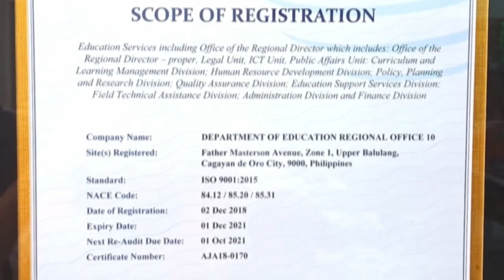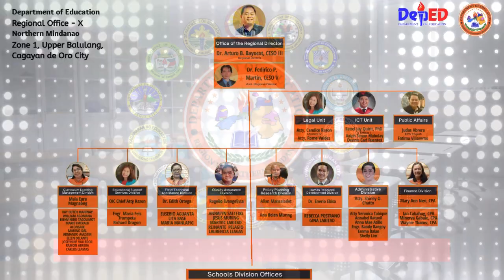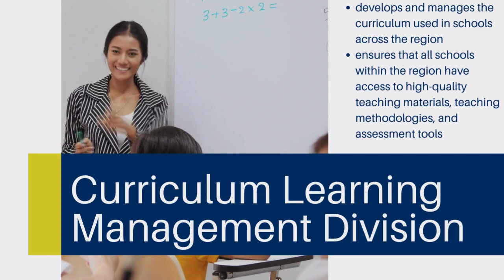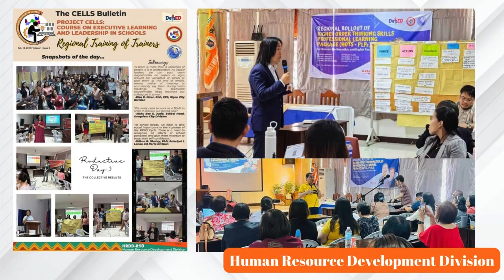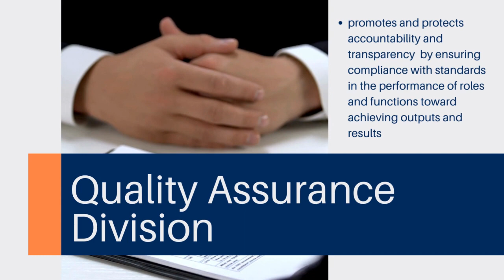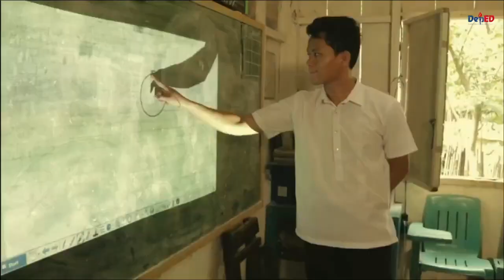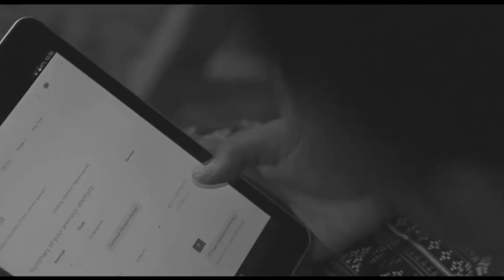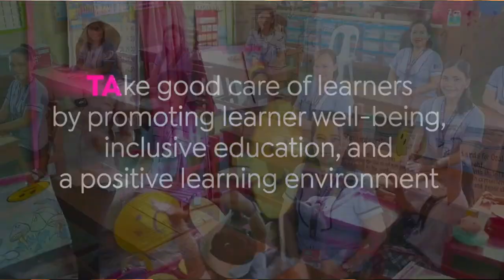Stage 2 2024 ISO Journey